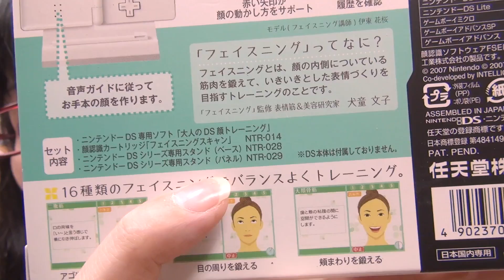[ゲームの話] これだけのために存在するカメラなんだよ！ DS 大人の顔トレーニング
フェイスニングで表情豊かに印象アップ 大人のDS顔トレーニング(顔認識カートリッジ「フェイスニングスキャン」＆ニンテンドーDSシリーズ専用スタンド同梱)
## 登録してね！ ##

## Amazon ##
►使用機器やデバイス等

## プロデューサーさん！ ##
►めぐみさんの所属事務所uuum（ウーム）